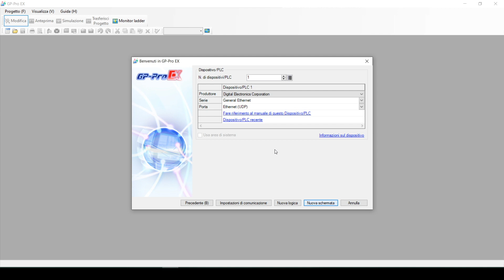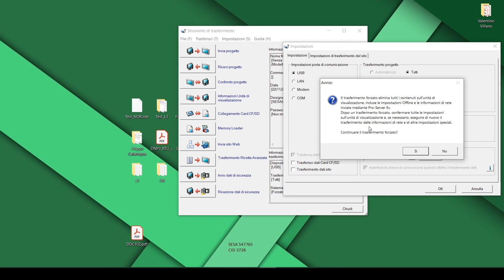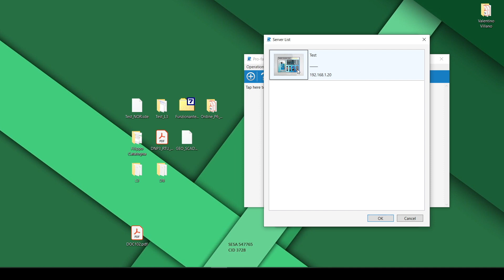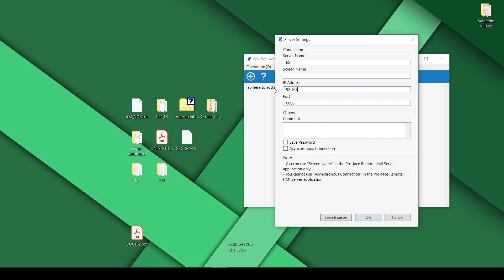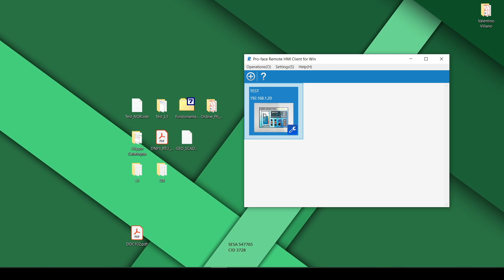Come configurare il Remote HMI | Schneider Electric Italia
In questo video vedremo come configurare il remote HMI tramite GP-Pro EX.